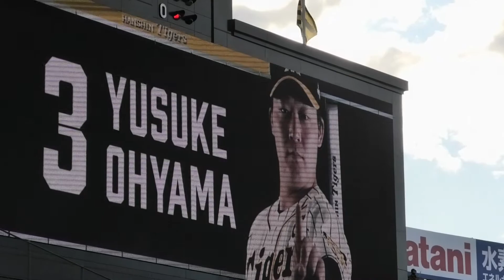阪神 大山悠輔 登場曲2021（偶数打席）WANIMA GONG ＠甲子園 20211107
2021年11月7日（日）　Ｔ２-４Ｇ　阪神甲子園球場
クライマックスシリーズ　ファーストステージ第2戦